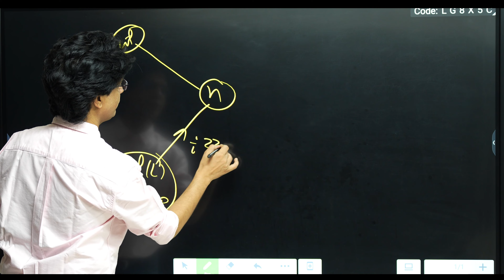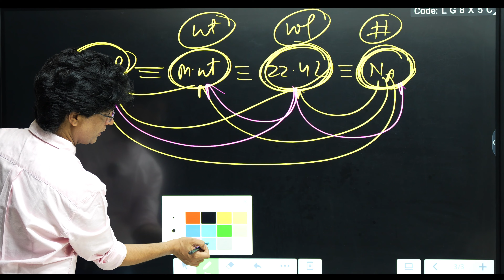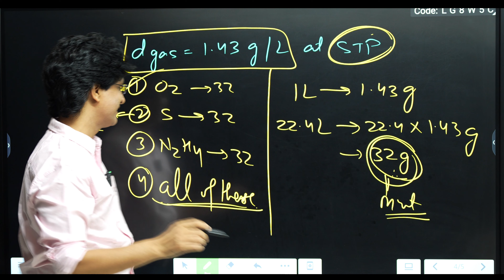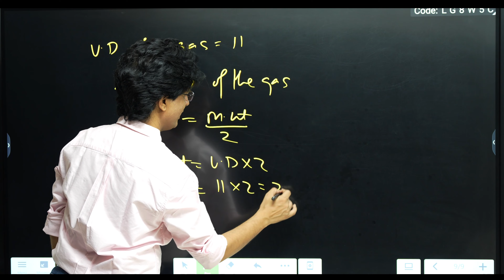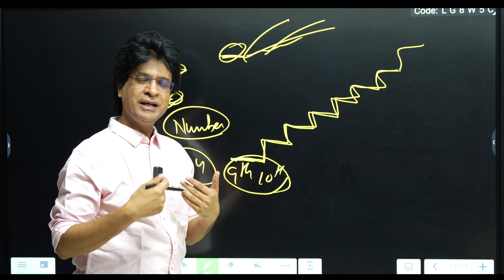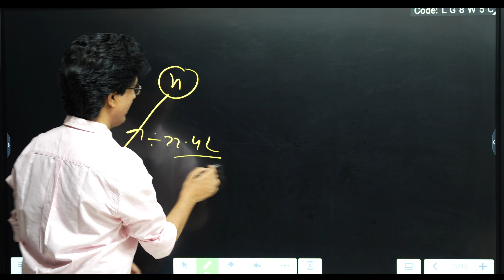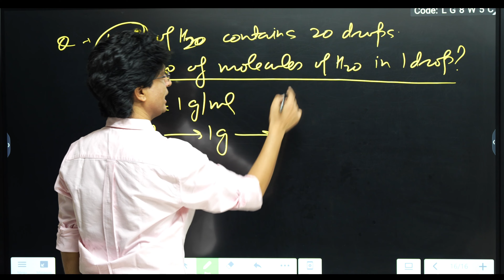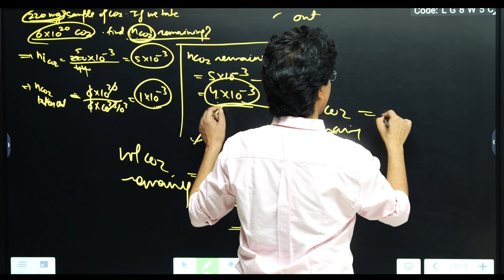Mole Concept - Part 4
Mole Concept is a very important topic of Physical chemistry. Every year so many questions are asked from it  in various national and state level examinations.The concepts lay down the foundation of various chapters like Ionic Equilibrium, Thermochemistry,  Electrochemistry, Chemical Equilibrium of chemistry. It is an indispensable chapter so do not ignore it.